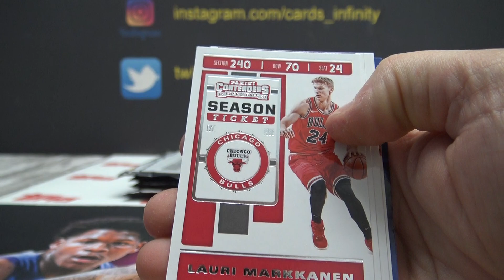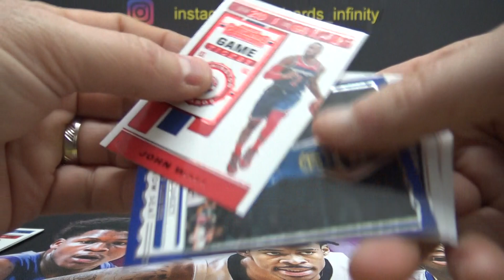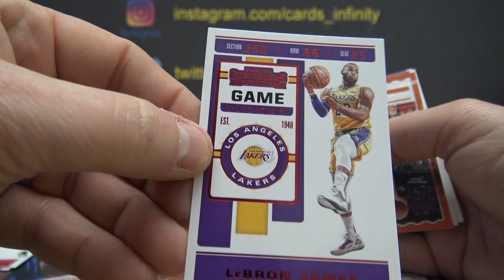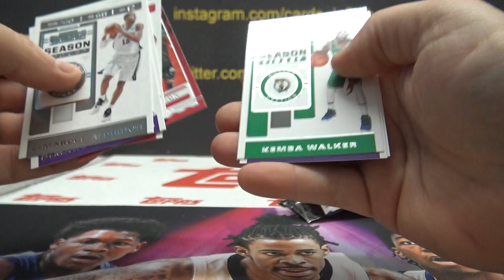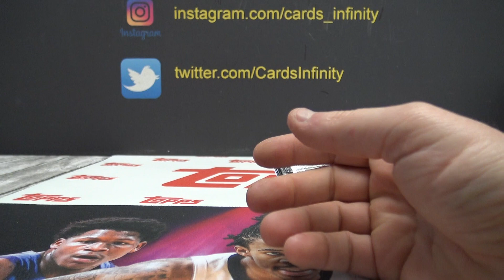Alan T's 2019/20 Panini Contenders NBA Basketball 2 Blaster Box Break